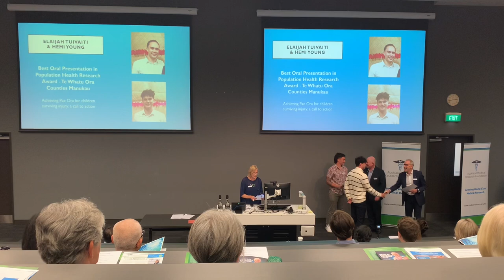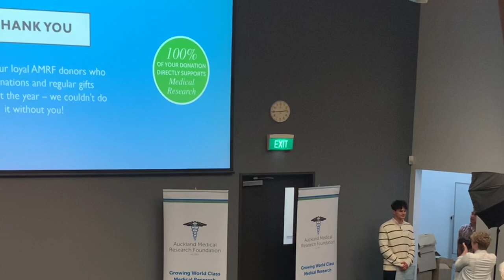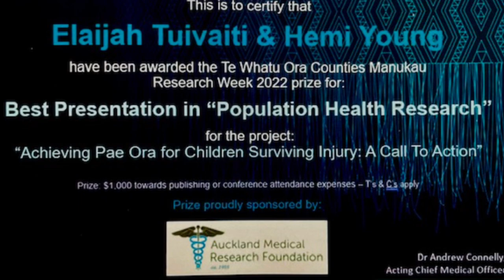Elai & Hemi Research Presentation Award 2022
Te Whatu Ora Counties Manukau 2022 Prize winners: Best Presentation in Population Health Research: “Achieving Pae Ora for Tamariki Surviving Injury: A Call to Action”

Supervised by Dr Shanthi Ameratunga